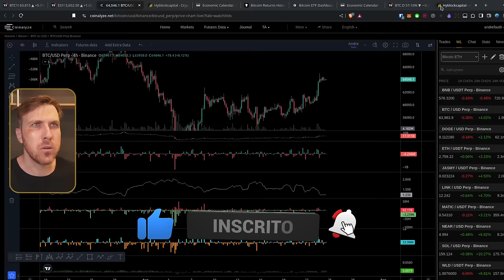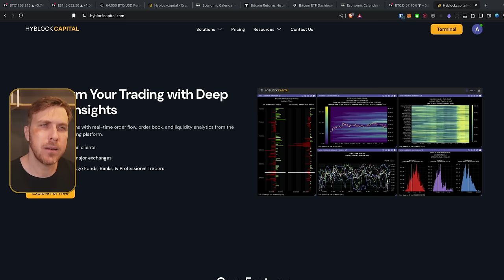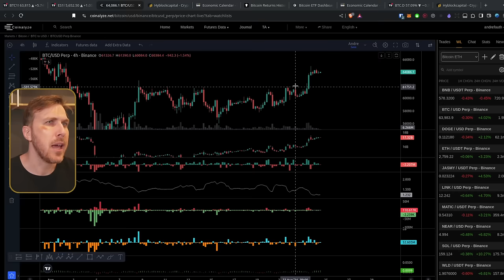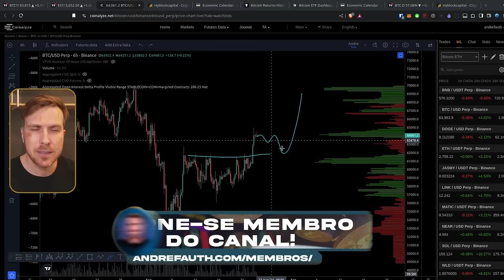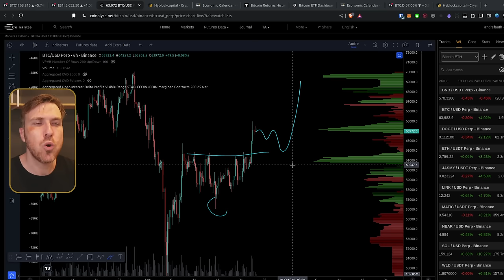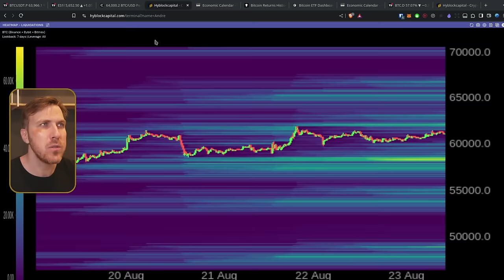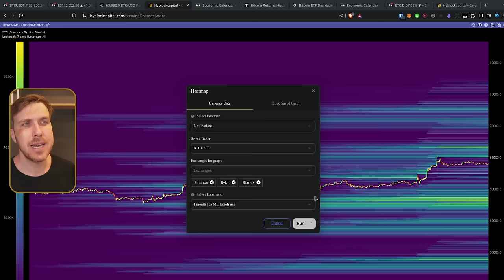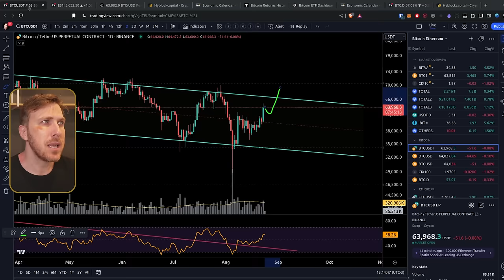Bitcoin TESTANDO $64K. Vamos ESTOURAR pra CIMA!? [Esse suporte não pode ser perdido!]